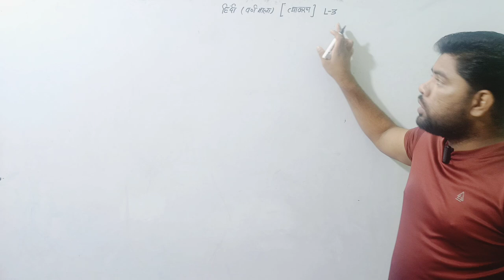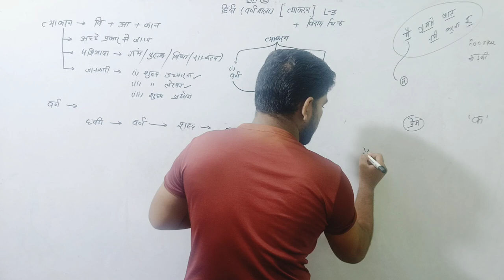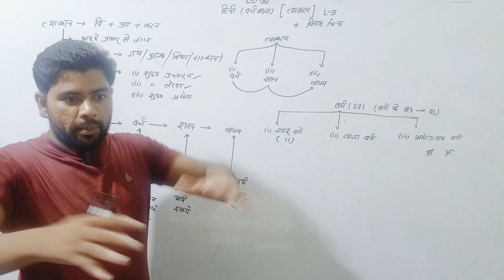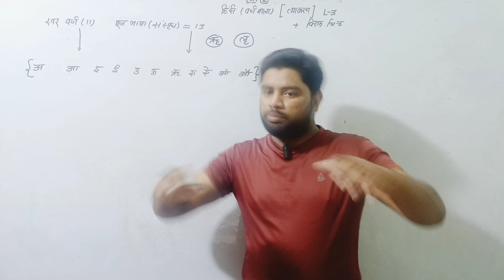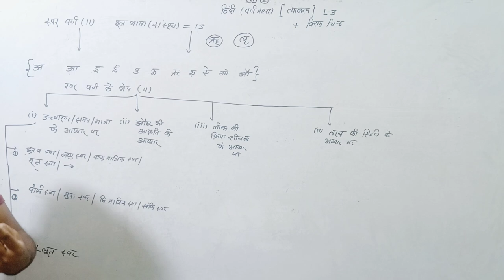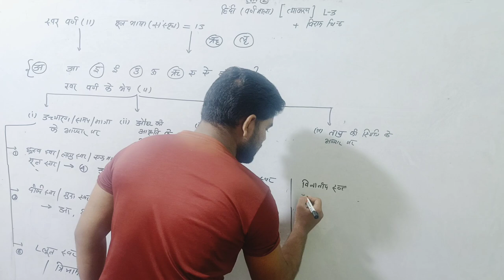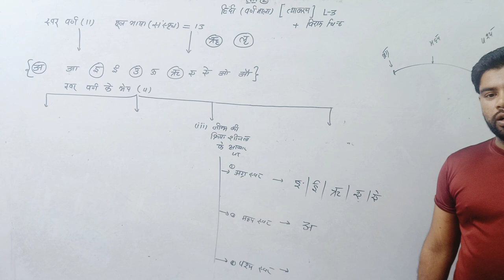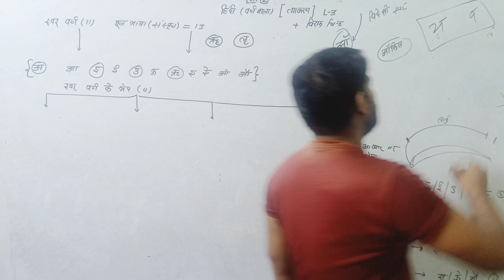व्याकरण || वर्ण विचार(सब क्लास मे ही याद)|| L-3|| by Sonu Sir🔥🔥🔥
किसी एक भाषा या अनेक भाषाओं को लिखने के लिए प्रयुक्त मानक प्रतीकों के क्रमबद्ध समूह को वर्णमाला (वर्णों की माला या समूह) कहते हैं। उदाहरण के लिए देवनागरी की वर्णमाला में अ आ इ ई उ ऊ ऋ ए ऐ ओ औ अं अः  क  ख  ग  घ  ङ। च  छ  ज  झ  ञ। ट  ठ  ड  ढ  ण। त  थ  द  ध  न। प  फ  ब  भ  म। य  र  ल  व। श  ष  स  ह को 'देवनागरी वर्णमाला' कहते हैं और a b c d ... z को रोमन वर्णमाला कहते हैं।

वर्णमाला इस मान्यता पर आधारित है कि वर्ण, भाषा में आने वाली मूल ध्वनियों (स्वनिम या फ़ोनीम) का प्रतिनिधित्व करते हैं। ये ध्वनियाँ या तो उन अक्षरों के वर्तमान उच्चारण पर आधारित होती हैं या फिर ऐतिहासिक उच्चारण पर। किन्तु वर्णमाला के अलावा लिखने के अन्य तरीके भी हैं जैसे शब्द–चिह्न, सिलैबरी आदि। शब्द-चिह्नन में प्रत्येक लिपि चिह्न पूरे-के-पूरे शब्द, रूपिम या सिमान्टिक इकाई को निरूपित करता है। इसी तरह सिलैबरी में प्रत्येक लिपि चिह्न किसी अक्षर को निरूपित करता है।

वर्ण उस मूल ध्वनि को कहते हैं, जिसके खंड या टुकड़े नहीं किये जा सकते। जैसे- अ, ई, व्, च्, क्, ख् इत्यादि।

वर्ण भाषा की सबसे छोटी इकाई है, इसके और खंड नहीं किये जा सकते। वर्णमाला- वर्णों के समूह को वर्णमाला कहते हैं।

अन्य विधियों में भावचित्रों का इस्तेमाल होता है या फिर चिह्न शब्दांशों को दर्शाते हैं। इसी तरह, प्राचीन मिस्री भाषा एक चित्रलिपि थी जिसमें किसी वर्णमाला का प्रयोग नहीं होता था क्योंकि उसकी लिपि का हर चिह्न एक शब्द या अवधारणा दर्शाता था।

अन्य विधियों में भावचित्रों का इस्तेमाल होता है या फिर चिह्न शब्दांशों को दर्शाते हैं। इसी तरह, प्राचीन मिस्री भाषा एक चित्रलिपि थी जिसमें किसी वर्णमाला का प्रयोग नहीं होता था क्योंकि उसकी लिपि का हर चिह्न एक शब्द या अवधारणा दर्शाता था।varnmala ukpcs uksi hindvyakran pcs #uksi